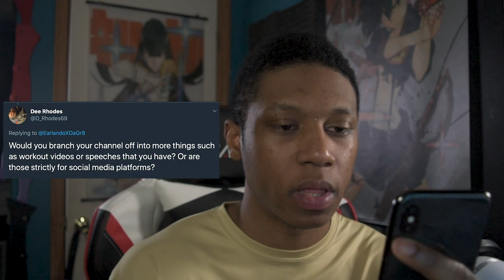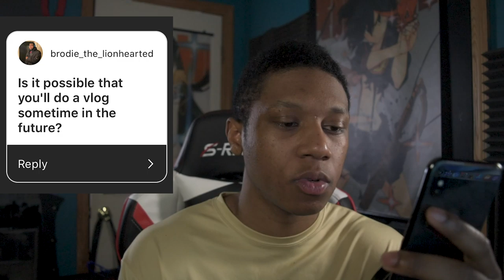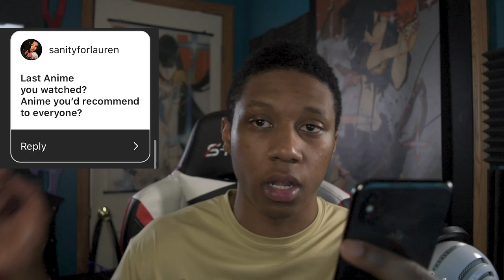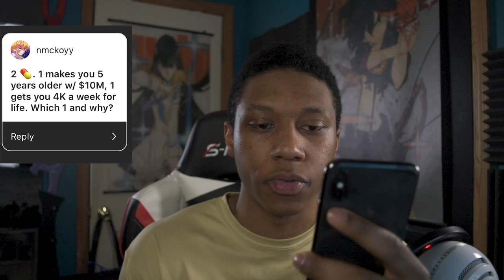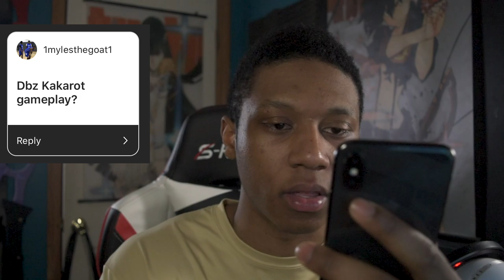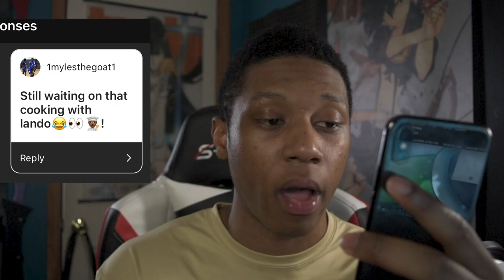THANK YOU CoryXKenshin | Q&A Video